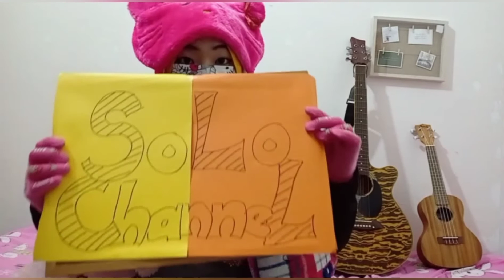AWIE WINGS - SEJATI (Ukelele Cover)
Lagu ini direquest oleh Rafael. Harap semua enjoy & maaf terkurang mana2. Kalau nak request lagu lain, sila komen di bawah.